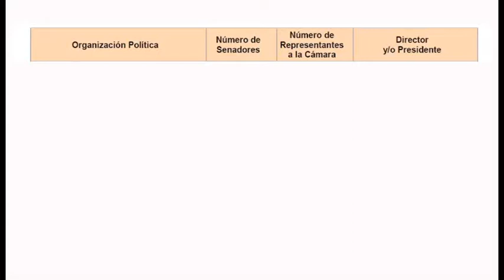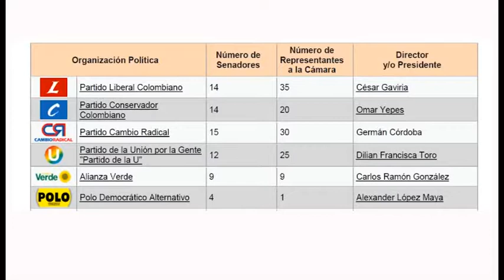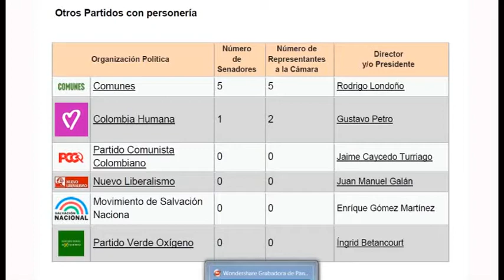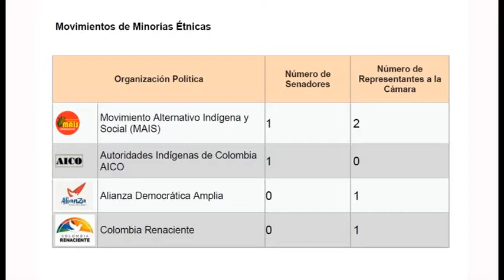Álvaro Torres Elección 2022 Congreso Huellas Patiamarillas, emisión enero 30 de 2022 Parte 2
Segunda parte del programa realizado por el Sociólogo Álvaro Torres Ramírez, denominado Política, Estado y Región; en esta ocasión Elección nuevo Congreso, listas de movimientos y partidos políticos de Colombia, nos da a conocer los diferentes detalles de esta nueva elección, cantidad de congresistas y en fin todo lo que debemos tener en cuenta al momento de la elección.